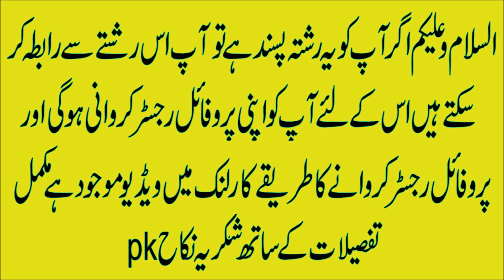Zaroorat Rishta ahle Hadees larki ki details video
Marriage proposal ahle Hadees Dindayal larki mukmmal malomat video mein Jaane ladki Khubsurat Tally me after namaji no demand demand sirf Allah wale is video ko complete Dekhen is video mein Inshallah Kisi Kishan ki koi galat Jani Nahin Ki Gai detail Hindi Urdu Nikah pk C Marriage Bureau Rishta online service